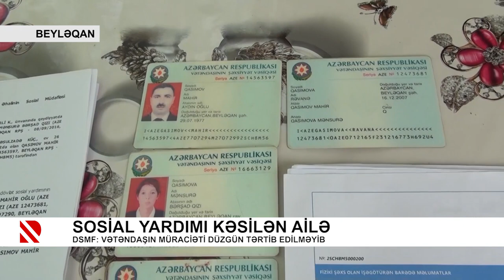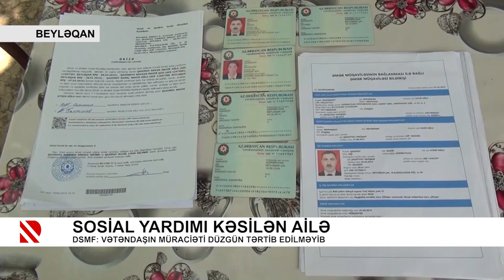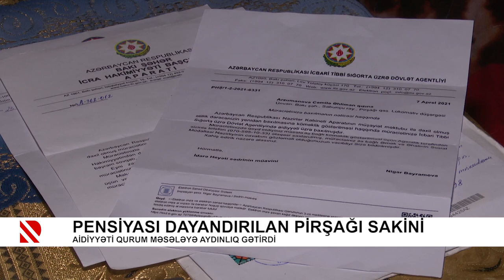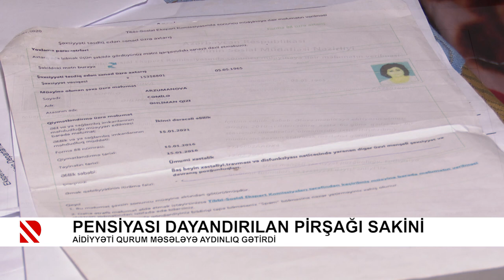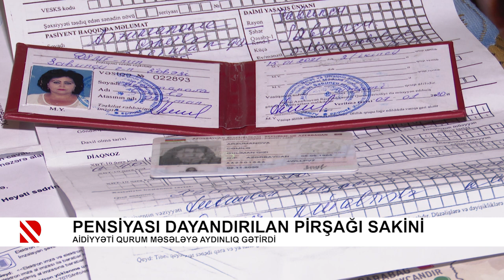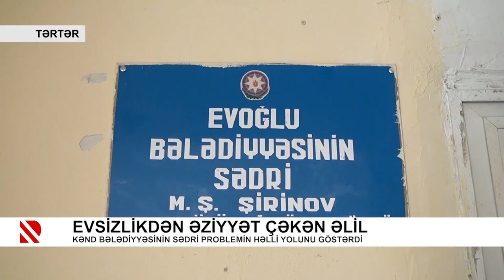Problem: Körpü tələb edən kənd sakinləri – 03.06.2021